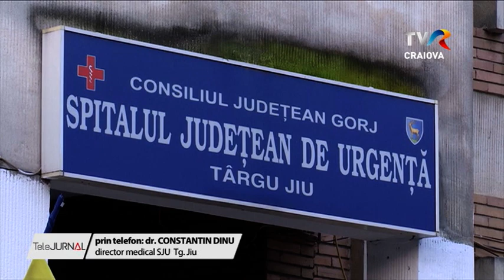PACIENTĂ COVID, MOARTĂ ÎN ACCIDENT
O femeie infectată cu COVID-19 a murit după ce ambulanța cu care era transportată la spital a căzut de pe un pod. Femeia avea 67 de ani, era din Mehedinți și trebuia sa fie transportata la spitalul din Tg. Jiu. Polițistii efectuează acum o anchetă pentru ucidere din culpă.